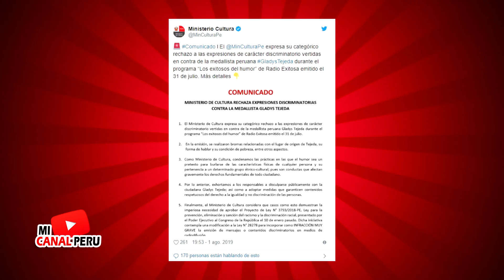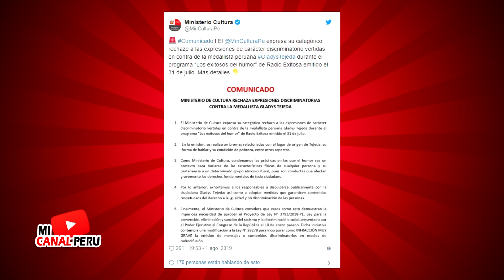RECHAZAN IMITACION DE GLADYS TEJEDA Y LA CALIFICAN COMO "DISCR1MiNACI0N"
Ferrnando Armas se disculpo con Gladys, sin embargo el ministerio de cultura decidio manifestar su rechazo absoluto.